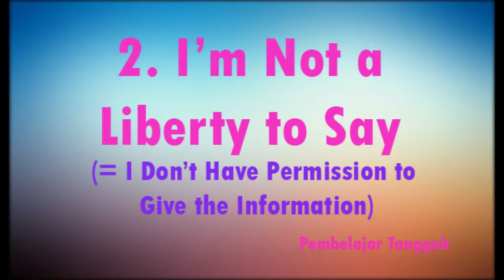5 Ways to Say Someone is Stupid & 10 Ways to Avoid Answering a Question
1. He’s not the sharpest tool in the shed.
2. She’s a few cards short of a deck.
3. He’s a bit slow.
4. She’s a complete idiot, etc..
Learn more,,,